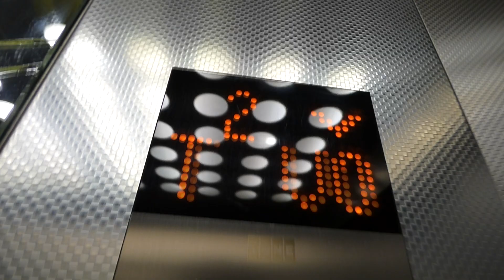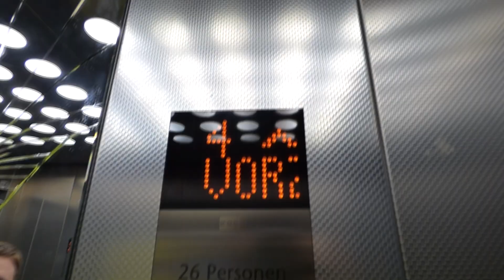KONE EcoDisc lift elevator priority with Highvis clothing!